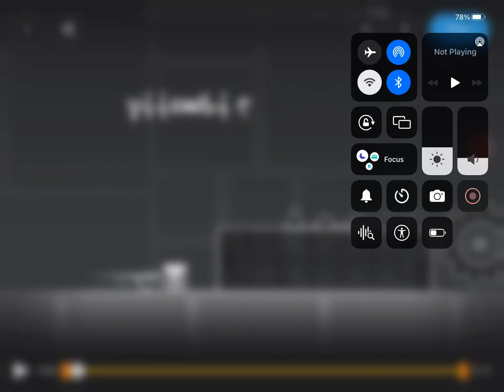Colorless Verified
Fluke from 51%